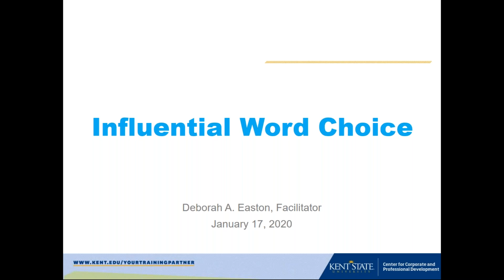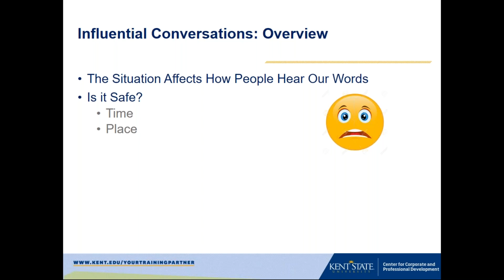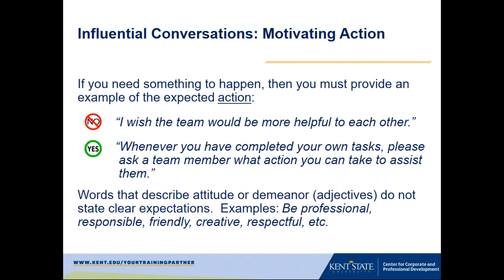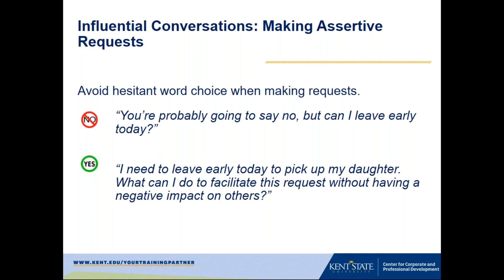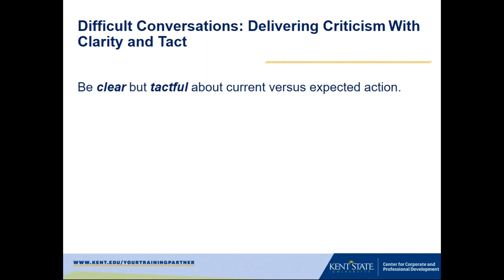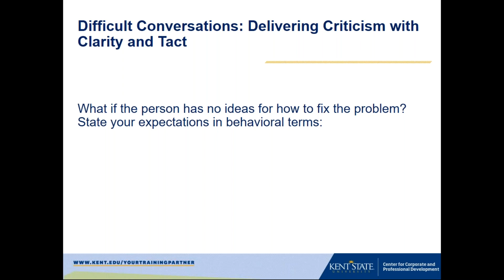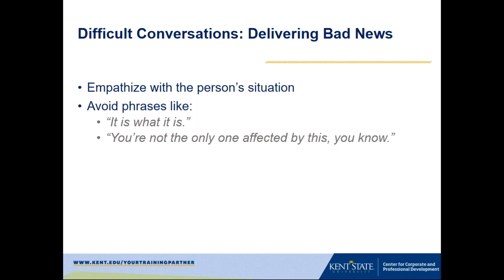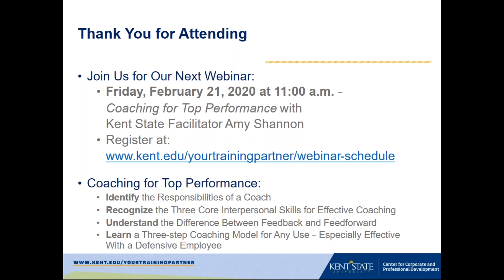Influential Word Choice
Are you ever hesitant to state your real opinion?  Have you ever regretted making overly bold remarks?  Do people seem to ignore your requests?  Does it seem that many conversations end up in heated debates instead of simple exchanges of ideas?

If you answered “yes” to any of these statements, then you will want to register for this “Influential Word Choice” webinar.   During the program we will discuss several categories of word choice, ranging from the nonassertive to the overly aggressive impact that words can have.  For each category alternative approaches will be offered.  Examples of the word choice categories to be discussed include how to: avoid making demands, state requests clearly, motivate action, deliver bad news, criticize clearly but tactfully, and disagree respectfully.  There will also be opportunity for you to ask how to handle difficult situations you face.